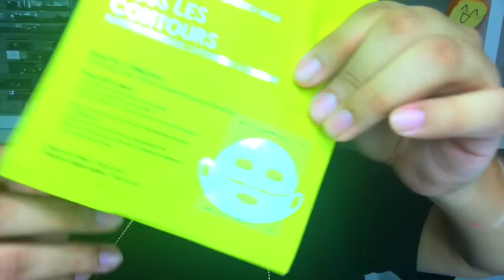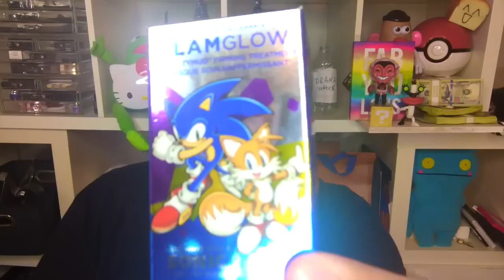SEPHORA HAUL MAKEUP 2017 UNBOXING COSMETICS